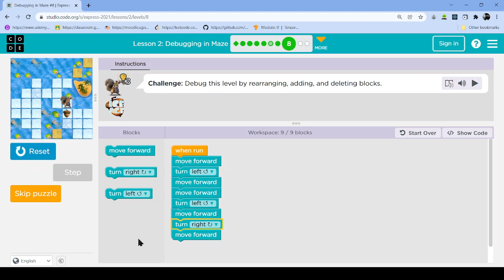L2-8 |Code.org | Express-2021 | Lesson 2: Debugging in Maze | level 8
Solution of  Code.org website Express-2021  course Lesson 2 Debugging in Maze  level 8